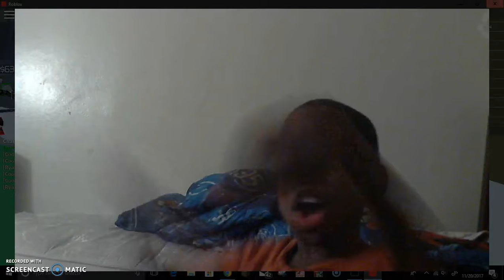roblox injustice 2 super archer reigns supreme + gorilla attack!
in this vid i will be playing injuustice 2 in roblox